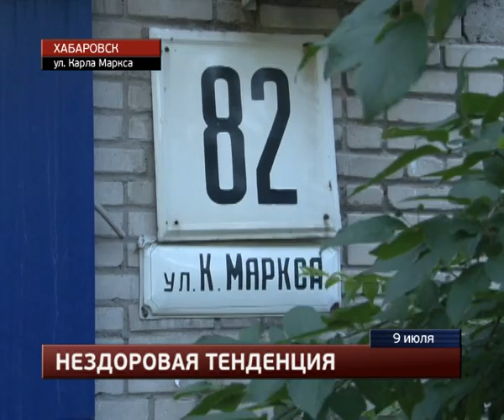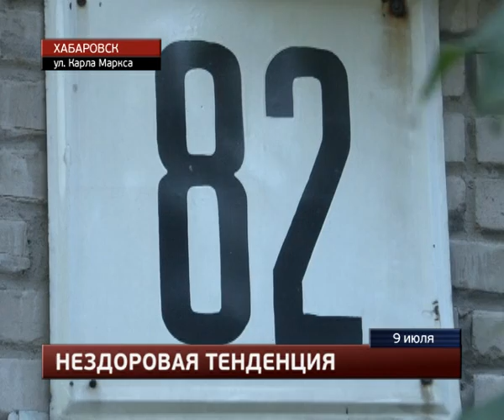Еще один случай падения с высоты зафиксирован в Хабаровске.MestoproTV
У подножия 14-этажного дома жильцы обнаружили тело 24-летнего хабаровчанина, сообщает портал «Губерния».